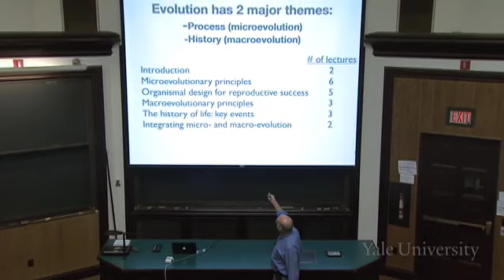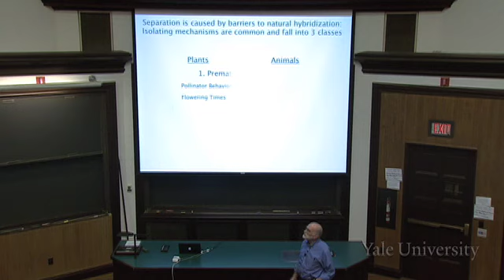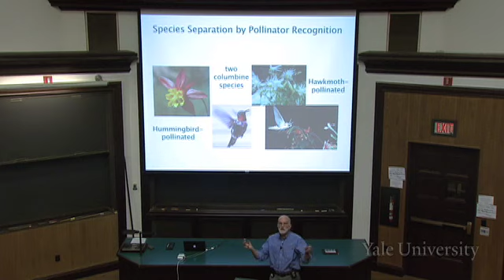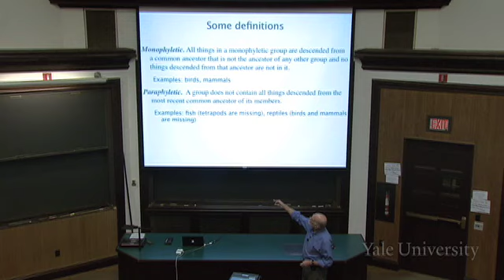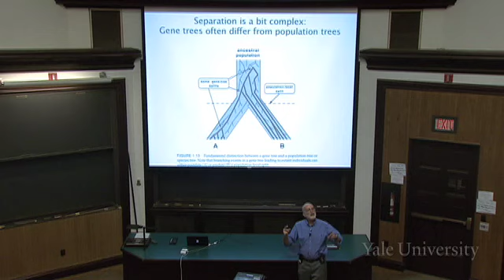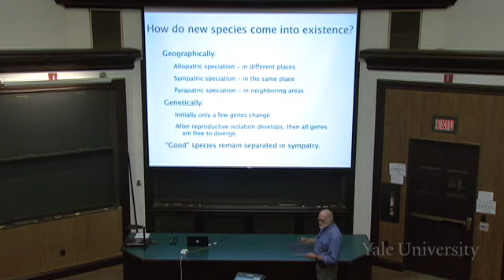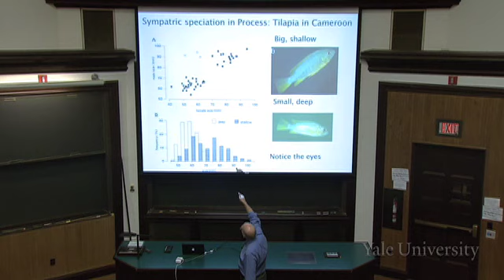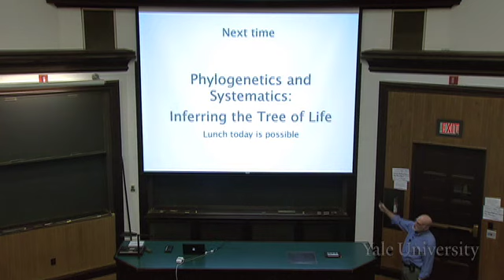14. Species and Speciation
Principles of Evolution, Ecology and Behavior (EEB 122)

Speciation is the process through which species diverge from each other and/or from a common ancestor. There are several definitions of species, most of which focus on reproductive isolation and/or phylogenetic similarities. This can cause some controversy. Speciation can result from geographical separation or ecological specialization. There are stages of speciation in which organisms cluster first into distinct populations before finally becoming different species.

00:00 - Chapter 1. Introduction
03:38 - Chapter 2. Diversity and How Speciation Happens
17:13 - Chapter 3. Concepts and Criteria of Speciation
26:04 - Chapter 4. The Genetics of Speciation
34:41 - Chapter 5. Mechanics and Examples of Speciation
40:30 - Chapter 6. Experiments, Applications, and Cryptic Species
48:09 - Chapter 7. Summary